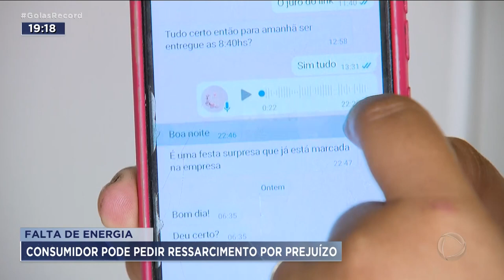FALTA DE ENERGIA: CONSUMIDOR PODE PEDIR RESSARCIMENTO POR PREJUÍZO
ALGUNS MORADORES DA REGIÃO SUDOESTE DE GOIÂNIA QUE FICARAM SEM ENERGIA, NA CHUVA DE SEGUNDA-FEIRA, PASSARAM MAIS DE 48 HORAS ESPERANDO UMA SOLUÇÃO DA ENEL.